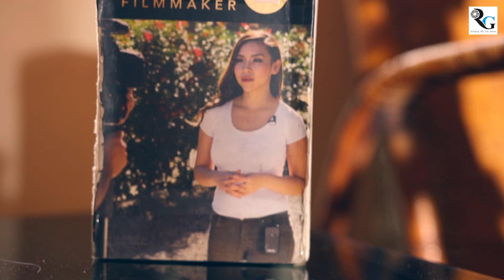BTS - Blood Donation Ad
Some wonderful moments captured while making of the Ad film...